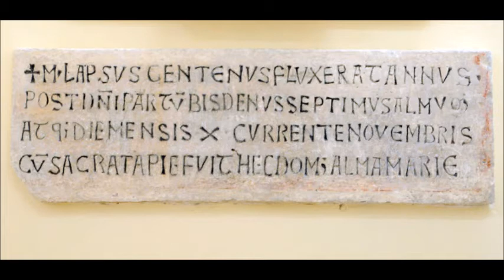MUSEO DIOCESANO DI ORTONA audioguida - Presentazione e Sala 1 Cappella del Rosario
Un primo museo vi fu nel secondo dopoguerra quando Mons. Tommaso de Luca aprì al pubblico la sua collezione privata. La vera e propria esposizione fu però inaugurata il 3 maggio 1988 in quattro sale sul lato sinistro del Duomo, un tempo cappelle private adibite al culto.
La collezione museale contiene numerose e pregevoli opere artistiche che vanno dal XII al XIX secolo, e che testimoniano l'evoluzione artistico culturale di Ortona raggiunta in diversi secoli di storia.

Sala 1: Cappella del Rosario[1]
L'itinerario espositivo nella prima sala, antica sede della Cappella del Rosario, si sviluppa secondo un criterio cronologico con opere d'arte pittorica dal Quattrocento al Seicento. L'insieme dei dipinti è assai significativo con capolavori come "Il Volto Santo di Lucca e il miracolo del giullare" e la quasi coeva "Madonna col puer dolorosus". Storicamente importanti sono l'articolata composizione de "L'Adorazione dei pastori", datata 1581, le tele del pittore ortonese del Seicento Tommaso Alessandrino e quelle già attribuite a Giovan Battista Spinelli, nato a Chieti da padre bergamasco agli inizi del XVIII secolo.

Adorazione dei pastori (ignoto, 1581, proveniente dalla Congregazione degli Agostiniani)
Il dipinto, impostato secondo una prospettiva spaziale dall'accentuato verticalismo nella quale intorno alla scena principale si affollano personaggi diversi mentre nel paesaggio di sfondo, dettagliatamente rappresentato, si snoda un lungo corteo. Appare eseguito, nella grande ricchezza e complessità della composizione, dalla stessa mano cui si deve l'Annunciazione, datata al 1583, collocata nella chiesa di Santa Maria di Costantinopoli ma probabilmente proveniente dalla chiesa dell'Annunziata presso porta Caldari che ospitò i Celestiniani dopo l'incursione piratesca del 1566.
L'autore, in passato, era identificato col pittore veneto Giovan Battista Rusconi, attribuzione oggi superata senza che sia stato possibile assegnare le due opere al catalogo di altro artista che sembra rivelare, però, ascendenze marchigiane vicine a Lorenzo Lotto, mentre il tono narrativo e figurativo lo avvicinerebbero a Simone De Magistris e Bartolomeo Morgante.

Deposizione dalla Croce (ignoto,1590 c.)
Il dipinto mostra, evidenti, i segni delle vicissitudini nelle quali deve essere rimasto coinvolto, in particolare le ampie cadute di colore in corrispondenza di vecchie piegature della tela che era stata privata del telaio. Benché in parte compromessa dalle suddette e piuttosto vaste lacune la lettura dell'opera rivela, a detta degli esperti, la personalità di un artista formatosi nell'area tosco-romana ma influenzato da artisti marchigiani.

Il soggetto si colloca perfettamente, con la sua intensa espressività e il senso di pietà che da esso emana, nell'ambito della pittura della controriforma e ricalca modelli piuttosto diffusi e in particolare l'opera ortonese sembrerebbe derivare dalla “Deposizione” di Daniele da Volterra.
Degna di nota, ai piedi della croce, la presenza di San Francesco, il che porterebbe ad individuare la committenza dell'opera nell'ambiente minorita.

San Luigi, san Cristoforo e San Pietro (Giovan Battista Spinelli, XVII secolo, proveniente dalla Chiesa del Carmine)
Incoronazione di Maria Vergine tra S. Francesco e S. Antonio di Padova (ignoto, XVII secolo, proveniente dalla Chiesa della SS. Trinità)
L'opera, parte centrale del trittico con San Simone Zelota e San Bartolomeo, era collocata sull'altare ligneo della chiesa cappuccina della Santissima Trinità sormontata dal riquadro raffigurante Dio Padre, dalla quale è stata rimossa solo in anni recenti per essere restaurata. La pala d'altare, coi dipinti che le fanno contorno, era già riferita all'ambito di produzione di Giovan Battista Spinelli ma recenti studi ne hanno messo in dubbio la paternità, pur considerandole opere di un maestro coevo.